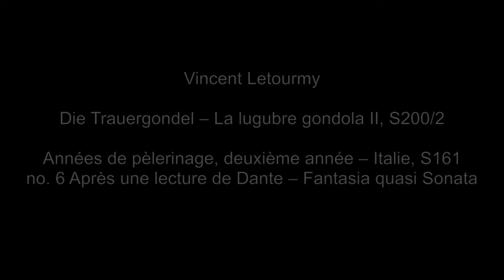The Liszt Society International Piano Competition 2017 Vincent Letourmy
Vincent Letourmy

Die Trauergondol – La lugubre gondola II, S.200/2

Années de pèlerinage, deuxième année – Italie, S.161
no.6 Après une lecture de Dante – Fantasia quasi Sonata